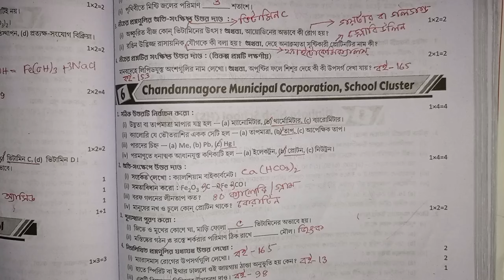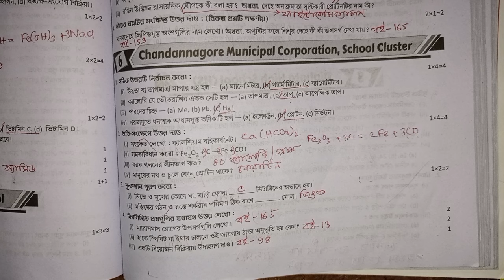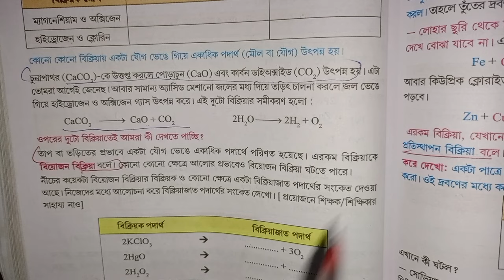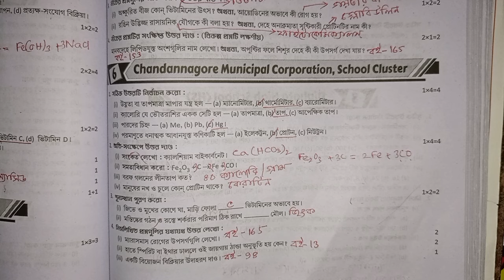RAY & MARTIN QUESTION BANK 2024 Science Class 7 Chandannagar Municipal Corporation, School Cluster